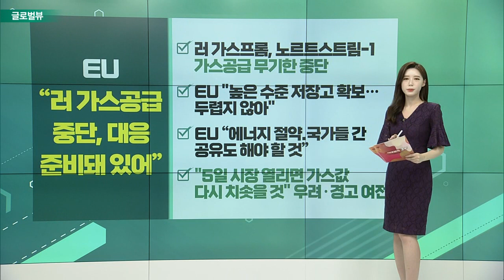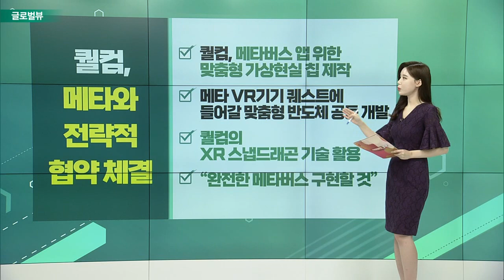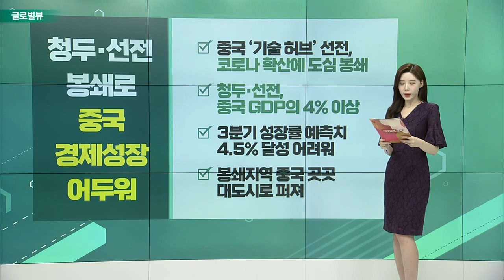EU “러 가스 공급 중단, 대응 준비돼 있어” / 애플·구글도 탈중국 가속… 베트남·인도 생산 확대 / 퀄컴, 메타와 전략적 협약 체결_글로벌 VIEW (20220905)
EU “러 가스 공급 중단, 대응 준비돼 있어”
- 러 가스프롬, 노르트스트림-1 가스 공급 무기한 중단
- EU "높은 수준 저장고 확보… 두렵지 않아"
- EU “에너지 절약∙국가들 간 공유도 해야 할 것”
- "5일 시장 열리면 가스값 다시 치솟을 것" 우려·경고 여전

애플·구글도 탈중국 가속… 베트남·인도 생산 확대
- 애플 아이폰14·구글 픽셀7 일부는 베트남·인도서 생산
- 애플, 이미 에어팟・애플워치・아이패드 베트남서 생산 중
- MS 엑스박스·아마존 파이어TV도 중국 독점생산 중단
- “중국을 완전히 떠나는 것은 어려울 것”

퀄컴, 메타와 전략적 협약 체결
- 메타버스 앱 위한 맞춤형 가상현실 칩 제작
- 메타 VR 기기 퀘스트에 들어갈 맞춤형 반도체 공동 개발
- 퀄컴의 XR 스냅드래곤 기술 활용
- “완전한 메타버스 구현할 것”

청두∙선전 봉쇄로 중국 경제 성장 어두워
- 중국 ‘기술 허브’ 선전, 코로나 확산에 도심 봉쇄
- 청두∙선전, 중국 GDP의 4% 이상
- 3분기 성장률 예측치 4.5% 달성 어려워
- 봉쇄 지역 중국 곳곳 대도시로 퍼져